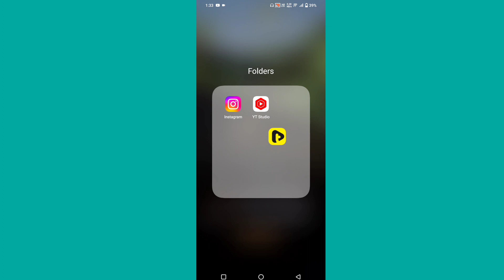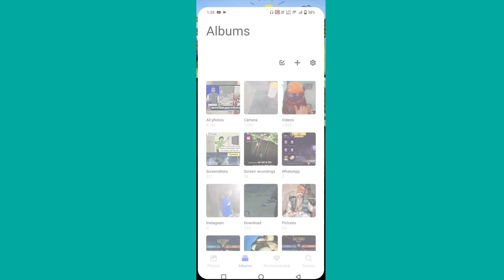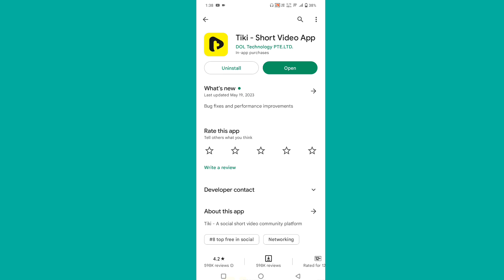Tiki Official Closure Letter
[Tech_Answer]